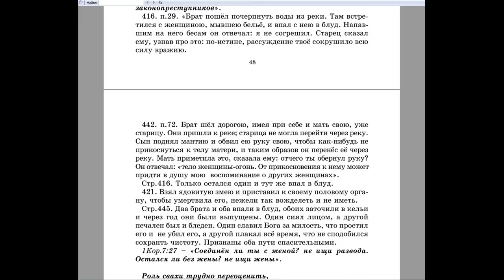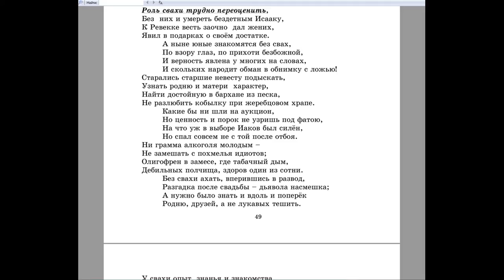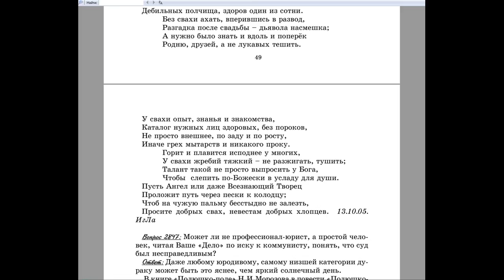2846. Отдаление от мира уничтожало ли в монахах память о соблазнах по женской линии?